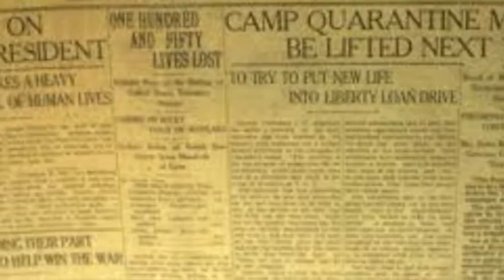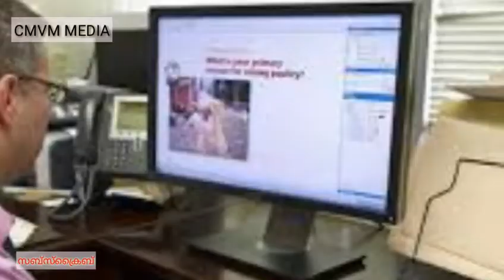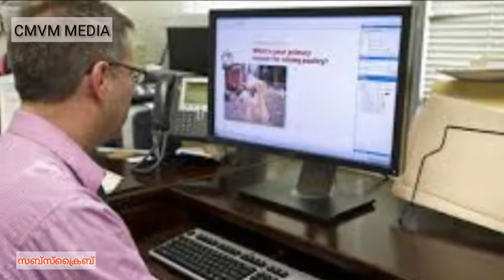Spanish flu virus 1918...ഒന്നാംലോകമഹായുദ്ധന്റെ ഇരട്ടി ആളുകൾ മരിച്ച സ്പാനിഷ് ഫ്ലൂ വൈറസ്...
Spanish flu 1918